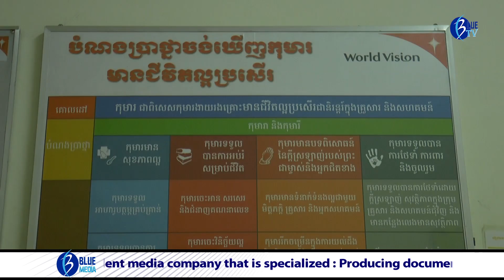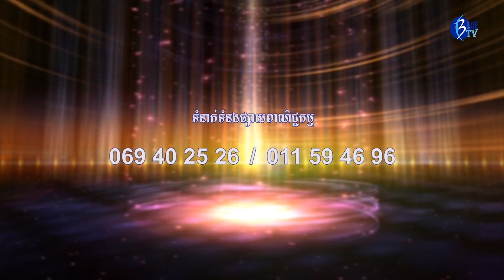វិស័យអប់រំចូលរួមលុបបំបាត់ពលកម្មកុមារ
កុមារទាំងអស់មានសិទ្ថិទទួលបានការអប់រំតាំងពីថ្នាក់មតេ្តយ្យសិក្សា រហូតដល់ថ្នាក់ឧត្តមសិក្សា

Copyright : BlueMedia Cambodia
Support: World Vision Cambodia (WVC)